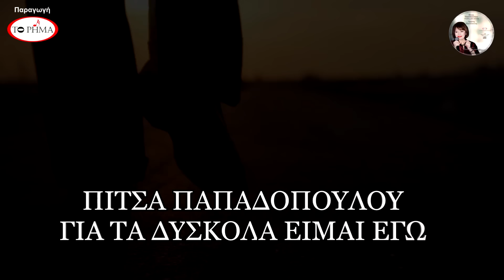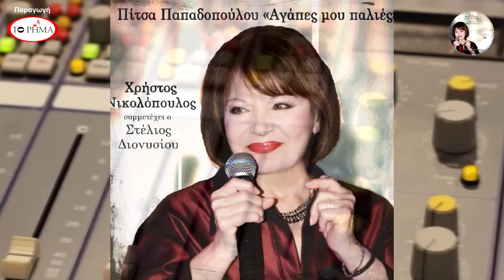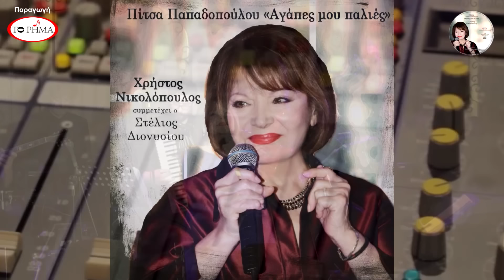Για τα δύσκολα είμαι εγώ | Πίτσα Παπαδοπούλου | Official Music Video | HQ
ΑΛΜΠΟΥΜ - "ΑΓΑΠΕΣ ΜΟΥ ΠΑΛΙΕΣ"
Πίτσα Παπαδοπούλου - Χρήστος Νικολόπουλος

Στίχοι: Χριστόφορος Μπαλαμπανίδης

Ευχαριστούμε που παρακολουθήσατε το βίντεο